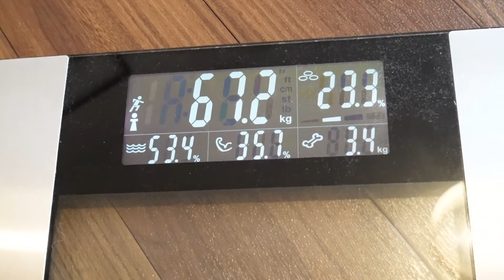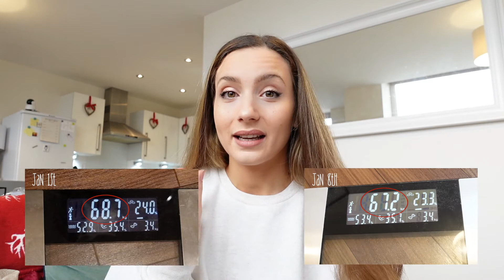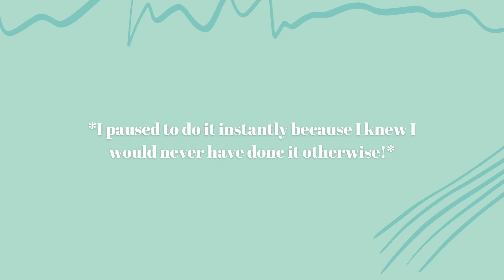BACK TO FIT | Ep.3: Setting Macros & Workout Routine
Buon Pomeriggio! It's the start of week 2 and I'm already seeing results! I have lost 1.5kg and overall feel much better and more energised. In this video I show you how I am calculaitng my macros, which I will track starting tomorrow, as well as explaining how I will workout and what activities I will do to keep active and burn as much as possible.

Here's my video where I go in much MORE details about how to calculate your macros (starting in minute 4: 14)

Ciao! I am Isabella, an always-hungry, always-stressing Italian living in the UK with a passion for weightlifting and booty gains. I hope you like my content and please feel free to give me and others any constructive, positive, well-intended tips.

Please note that I have not (yet) got a PT certificate or any other qualifications, and my videos are not intended to be used as a replacement of a professionally constructed fitness plan, but rather as a motivation and inspiration to embrace a healthier lifestyle.

Black Lives Matter. Always.

- 13th on Netflix (very impactful documentary, absolutely worth watching)
- When They See Us on Netflix (based on the true case of 1989’s Central Park Five, when five black teenagers from New York were convicted of a brutal rape case they did not commit)